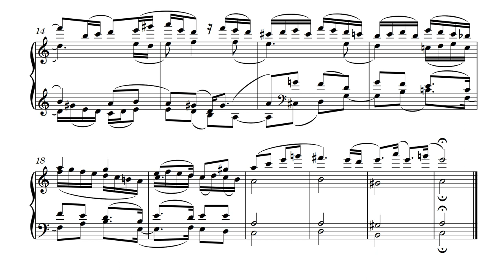1. Lento e Fermo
This short, heavily contrapuntal piece is intended for young children. The timbre of the celesta combines with the quaint, dorain melody and clear,  antiquated harmony to create a calming atmosphere. The piece is repetitive and slow. It ends rather abruptly, as though the performers noticed their audience had already fallen asleep.